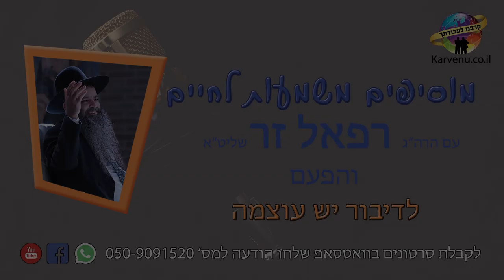הרב רפאל זר HD | יש לך כוח בדיבור שלך!